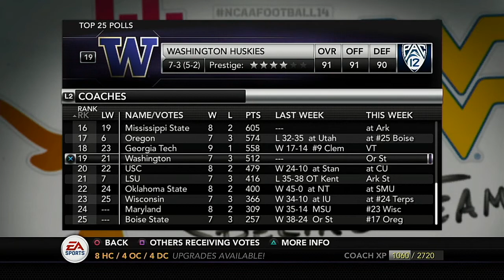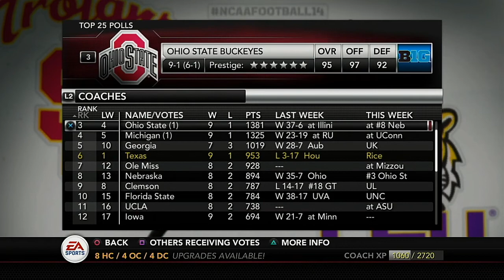NCAA Football 2020 Season Week 12 CFP Poll Results